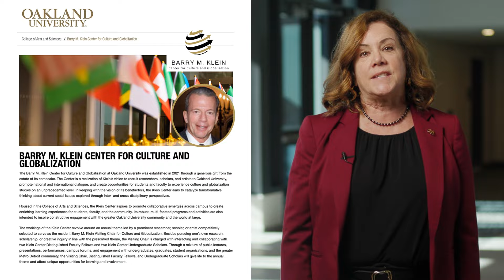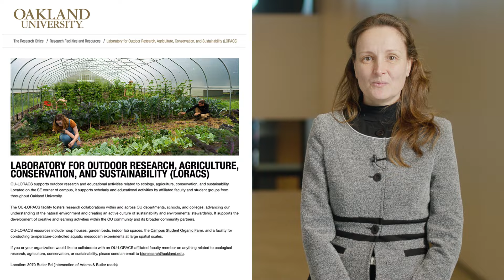A Thank You from the College of Arts and Sciences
Your support of the College of Arts and Sciences throughout the Aspire. Advance. Achieve. campaign has made a significant difference. Thank you!